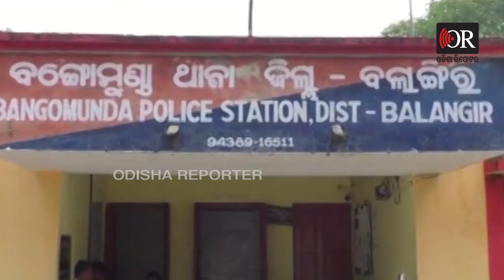ଜମି ପାଇଁ ଜୁଲମ, ଯୁବତୀଙ୍କୁ ବିଷ୍ଟା ଖୁଆଇ ଯୁବକ ଫେରାର | Tribal Girl Forced to Consume Excreta in Balangir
ଜମି ପାଇଁ ଜୁଲମ, ଯୁବତୀଙ୍କୁ ବିଷ୍ଟା ଖୁଆଇ ଯୁବକ ଫେରାର | Tribal Girl Forced to Consume Excreta in Balangir, FIR Filed |

Odisha Reporter Odisha Reporter is one of the best Odia news portal in Odisha. Get all the news updates in Odia.